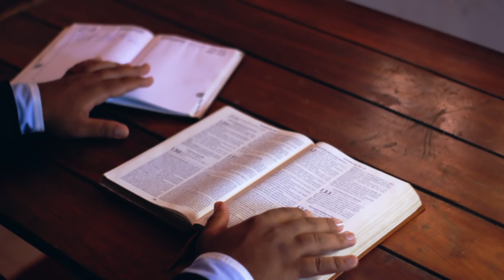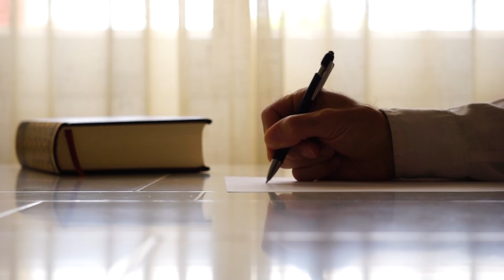ТЫ СМОТРИШЬ ЗА МНОЙ 🎶 - красивая песня из нового альбома "Ты судьба моя"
Слова: А. Рыжов